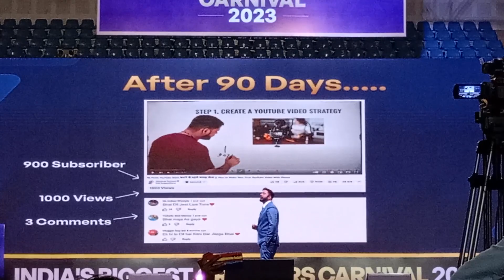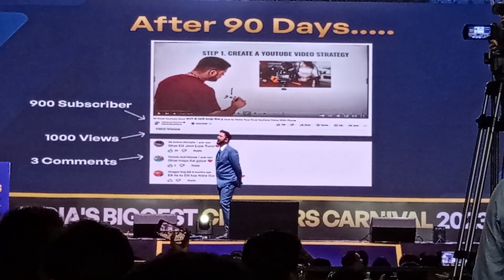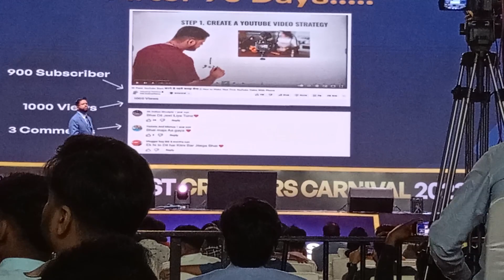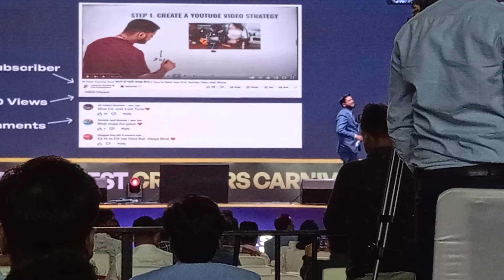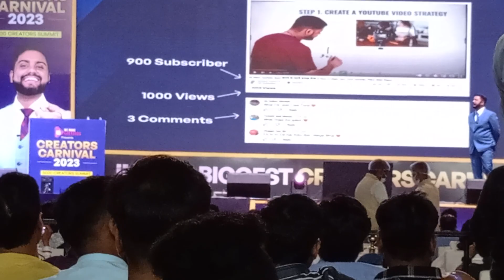Earn Money YouTube in Three Months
Earn Money YouTube in Three Months ‎@MahatmajiTechnical  @WeMakeCreators